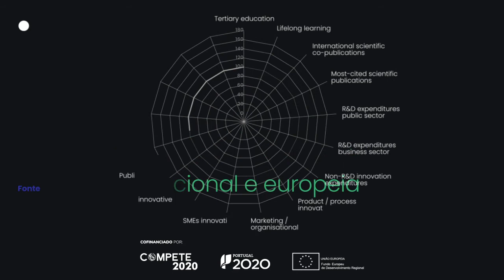Relatório Nacional de Inovação - Comparação da performance da Região Autónoma da Madeira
Já conhece o Relatório Nacional de Inovação? Este retrato do panorama português nas áreas do conhecimento e inovação encontra-se disponível para consulta no site da ANI.

O Relatório Nacional de Inovação foi promovido no âmbito do SIAC – Iniciativa de Transferência de Conhecimento, cofinanciada pelo COMPETE 2020, através do Portugal 2020 e do Fundo Europeu de Desenvolvimento Regional (FEDER).